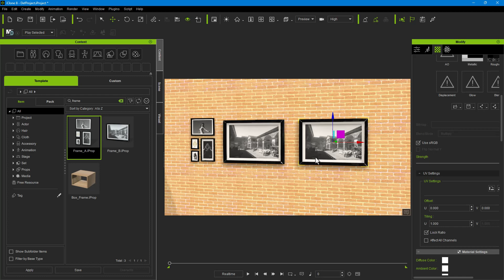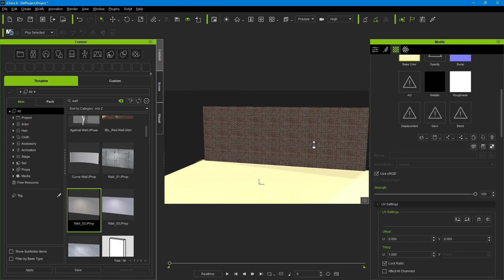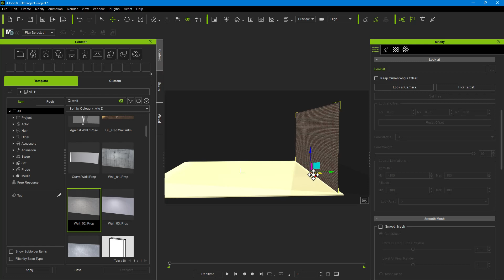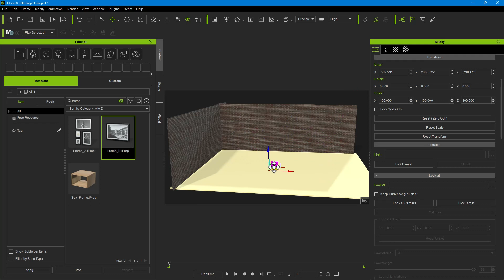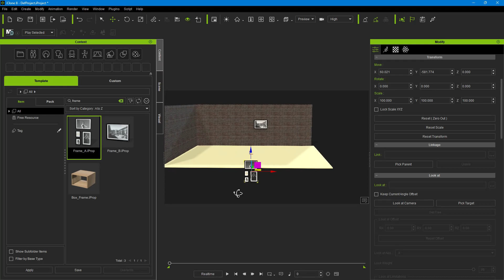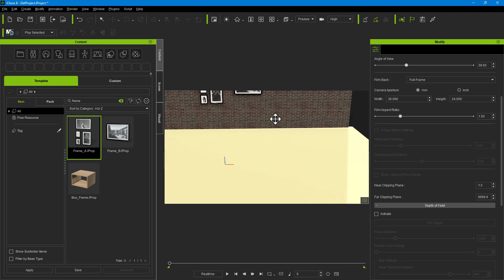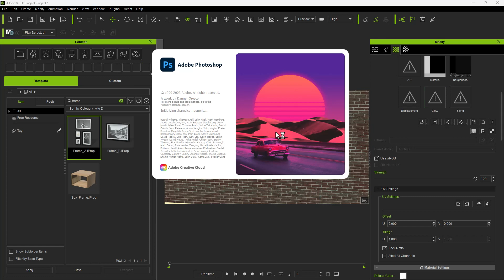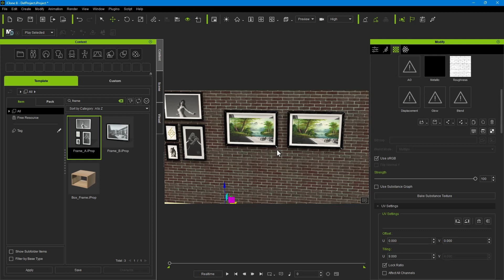Set up Photoshop as Image/Texture Editor in iClone | iClone 8 Complete Training in Urdu / Hindi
Set up Photoshop as Image/Texture Editor in iClone

Create a Scene and Edit an Image in Photoshop

iClone 8 Complete Training in Urdu / Hindi

Welcome to  @TheLearnersParadise

Welcome to our iClone 8 training playlist, where you'll learn how to create amazing 3D animations using the latest software from Reallusion. In this comprehensive series of videos, we'll guide you step-by-step through the entire process of animating using iClone 8, from setting up your project to adding special effects and exporting your finished product.

Whether you're a beginner looking to get started in the world of animation or an experienced animator looking to upgrade your skills, our iClone 8 training playlist has something for everyone